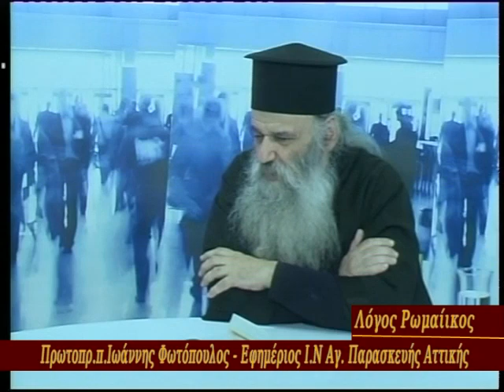ΣΤAYΡΟΣ ΚΑΙ ΑΝΑΣΤΑΣΗ: ΠΟΡΕΙΑ ΠΡΟΣ ΤΟ ΑΙΩΝΙΟ ΠΑΣΧΑ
ΛΟΓΟΣ ΡΩΜΑΙΙΚΟΣ
ΤΗΛΕΟΠΤΙΚΕΣ ΠΑΡΑΓΩΓΕΣ ''ΕΝΩΜΕΝΗΣ ΡΩΜΗΟΣΥΝΗΣ'' (ΑΧΕΛΩΟΣ TV- 2014)
ΠΑΡΑΓΩΓΟΣ - ΠΑΡΟΥΣΙΑΣΤΗΣ: ΑΝΔΡΕΑΣ ΜΠΛΑΝΟΣ
ΥΠΕΥΘΥΝΟΣ ΣΤΟΥΝΤΙΟ - ΚΑΜΕΡΑ: ΦΩΤΗΣ ΒΑΡΔΗΣ

ΚΑΛΕΣΜΕΝΟΣ:
Πρωτοπρ.π.Ιωάννης Φωτόπουλος, Εφημέριος Ι.Ν Αγ. Παρασκευής Αττικής

ΣΧΟΛΙΑ:
Ευρισκόμεθα στη  περίοδο της Μεγάλης Σαρακοστής και οδεύουμε  προς το πάθος και την Ανάσταση του Κυρίου:
 - Πως θα μπορούσαμε, ως συνειδητοί Χριστιανοί, να προσεγγίσουμε βιωματικά το μεγάλο και  θείο μυστήριο του Σταυρού και της  Αναστάσεως;
 -  Γιατί χωρίς την Ανάσταση ο Σταυρός είναι μια μάταιη επιβεβαίωση του θανάτου; και γιατί χωρίς το Σταυρό η Ανάσταση είναι ένας απλός ρομαντισμός;
 - Τι σημαίνει ότι ως άνθρωποι πρέπει να σταυρωθούμε; και πως μπορεί να γίνει για μας ο σταυρός από πηγή πόνου και δοκιμασίας σε πηγή ζωής;